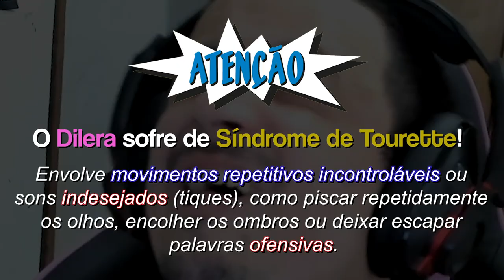A VOLTA DO CONSAGRADO PUBG!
WAYUP! Guys saiu minha coleção 2020 de roupas na WAYUP, bora comprar que em breve eu lanço mais brabas!

SEGUE O DEFI NO INSTA!

edição: @cravelywz